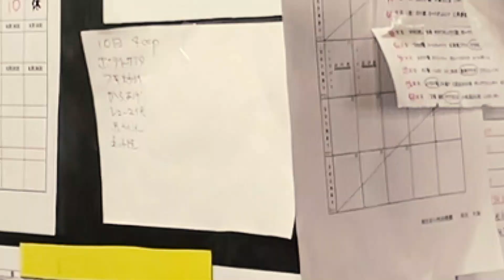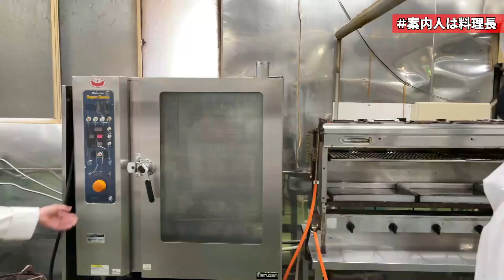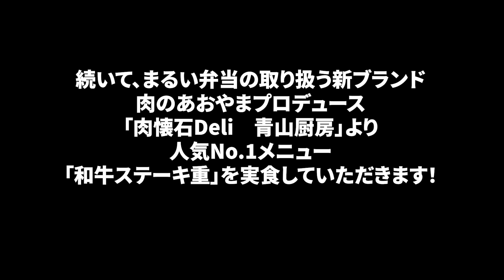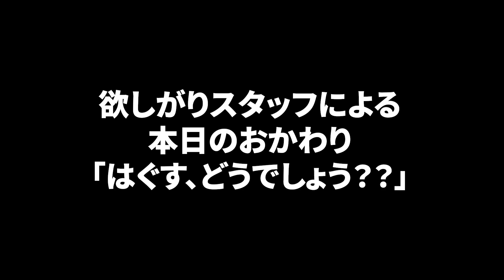【とまナシュランPR企画第3弾〜まるい弁当編〜】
REHYouTubeスタッフです！

皆様お待たせしました。

本編をご覧いただくとわかりますが、あのクセ漢のツッコミ付きとなっております。

後日、ツッコミメインの裏側動画がUPされるかも・・・？

編集　Ui
撮影　Tk
プロデューサー　Tt